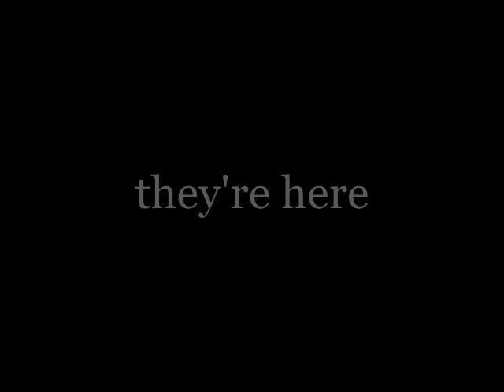Captain Safety and the Space Cowboys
The teaser trailer for The Blue Attacking Birds' new adventure, "Captain Safety and the Space Cowboys".